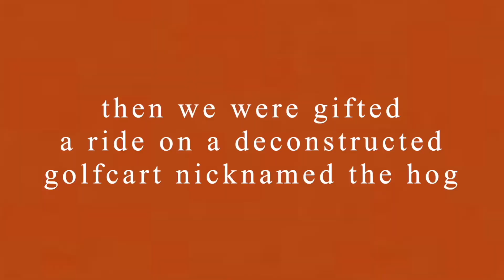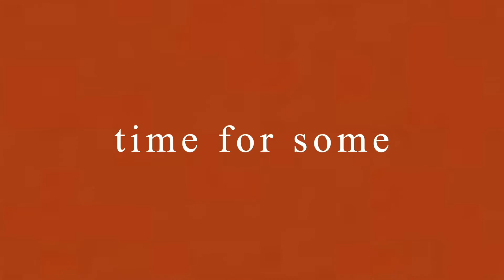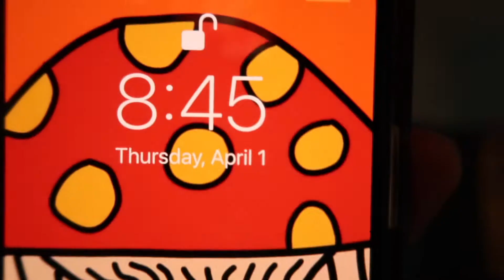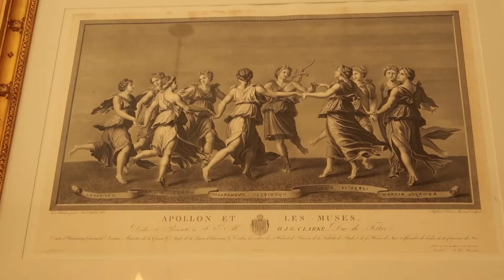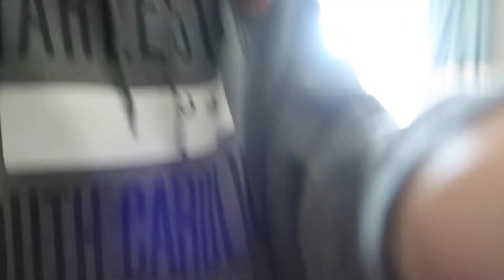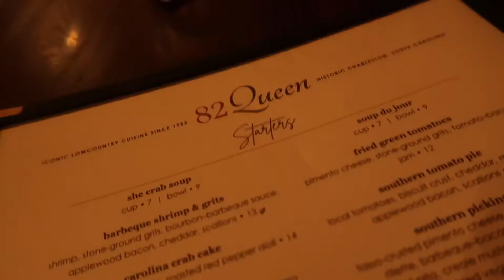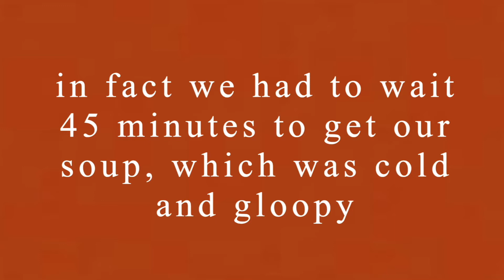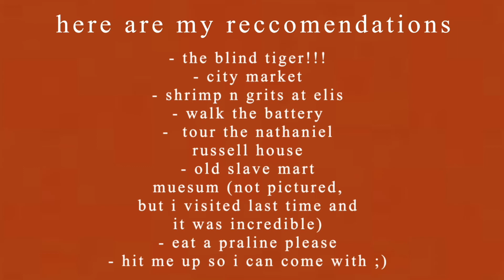whoops! im in charleston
hello all!

I am currently a senior in high school who is still 100% online and genuinely had no idea I had a spring break this year, so my mama and I decided two nights before we would leave that we would take an impromptu trip to one of our favorite places, charleston, sc.

it ended up being loads of fun with lots of amazing eats and sights, and I apologize for how messy this vlog is, but I was just too busy trying to live in the moment (as cheesy and terrible as that sounds)

count how many times I filmed my coffee then multiply that by four and that's how many cups of coffee I had during this trip

if you every end up in charleston please let me come with you thank you love you goodnight :)